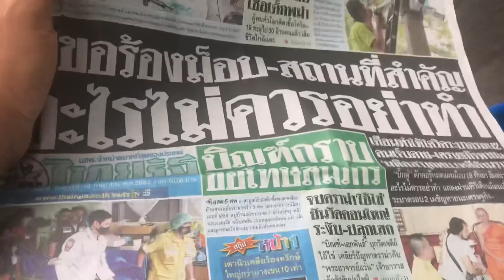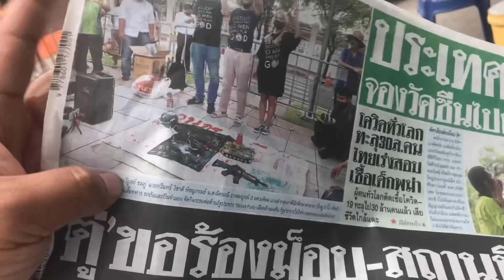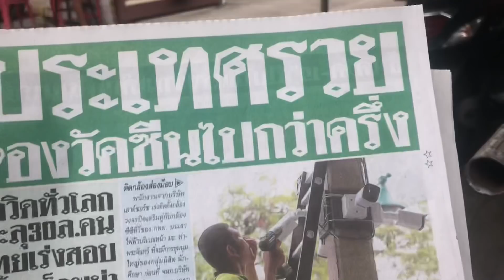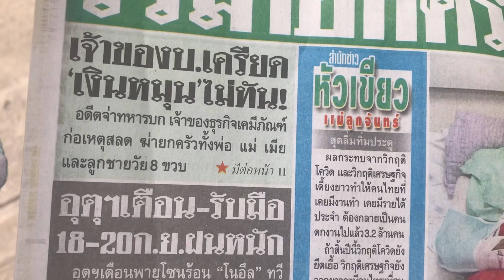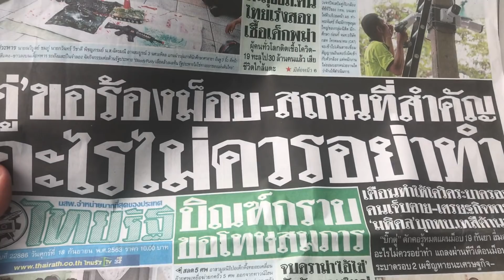อ่านข่าว หนังสือพิมพ์ไทยรัฐ หน้า1 ศุกร์ 18 กันยายน 2563 พลเอกประยุทธ์ แถลงการณ์ขอร้องม๊อบ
อ่านข่าว หนังสือพิมพ์ไทยรัฐ หน้า1 ศุกร์ 18 กันยายน 2563